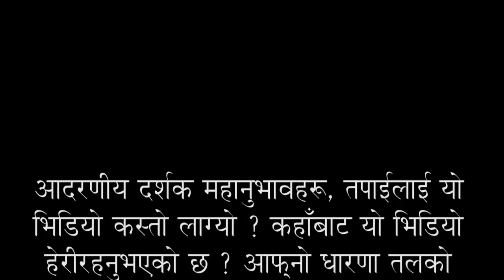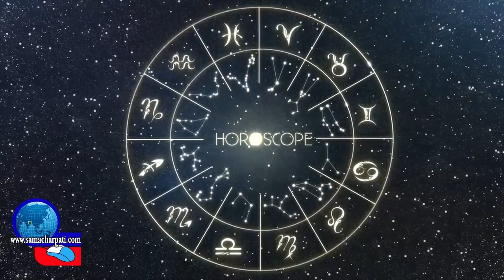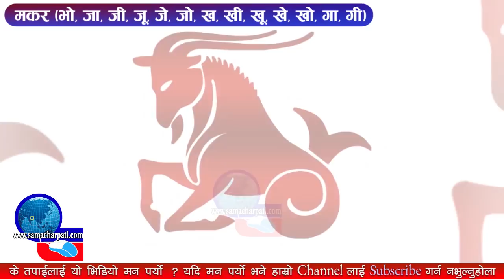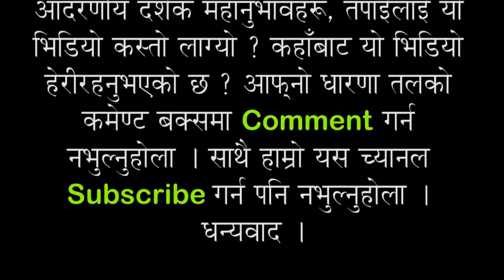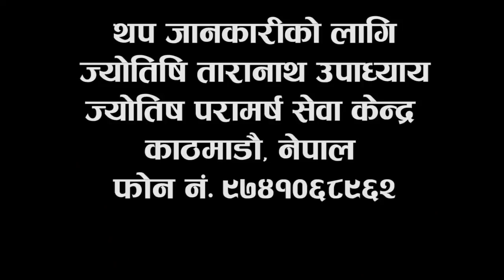Aajako Rashifal 2074 Asoj 19, Today's Horoscope, 5 October 2017